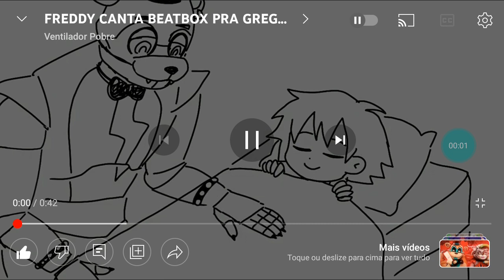glam rock freedy cantando para Gregory dormir